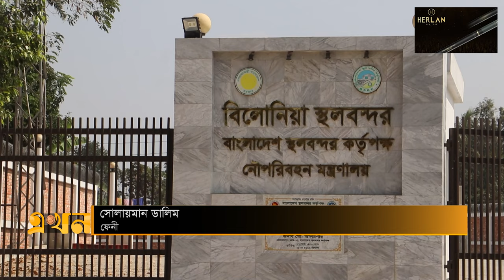অনুন্নত যোগাযোগ, অব্যবস্থাপনা ও অবকাঠামো সংকটে বিলোনিয়া স্থলবন্দর | Belonia Land Port | Feni News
অনুন্নত যোগাযোগ, অব্যবস্থাপনা ও অবকাঠামো সংকটে বিলোনিয়া স্থলবন্দর | Belonia Land Port | Feni News | Ekhon TV

Our Office Address:
EKHON TV
City Park Lane
19, Hatkhola Road, Wari
Dhaka-1203
Bangladesh